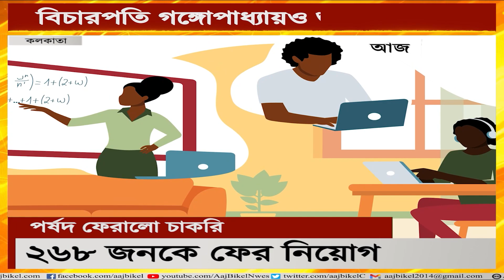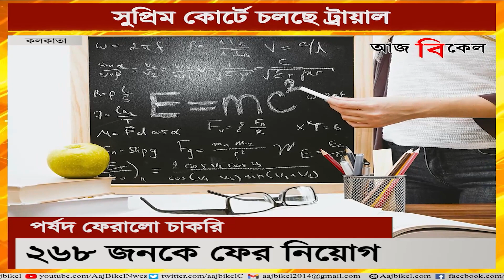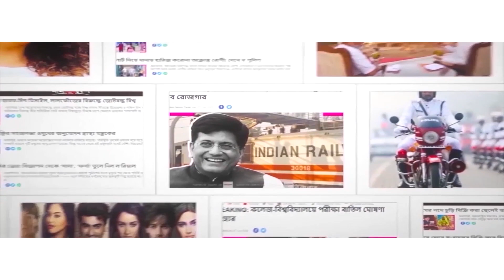আপাতত চাকরি ফিরে পাচ্ছেন ২৬৮ জন শিক্ষক! 268 teachers to get back jobs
Coming as good news, 268 teachers will get back their teaching job in schools. As per Calcutta High Court Justice Abhijit Gangopadhyay’s orders, 268 people lost their jobs over allegations of illegal recruitments. These teachers approached the uipreme Court. The SC granted an interim stay on the order by the HC. The Primary Education Board finally has given opportunities for these teachers to resume work. Watch Aaj Bikel news to know in details.